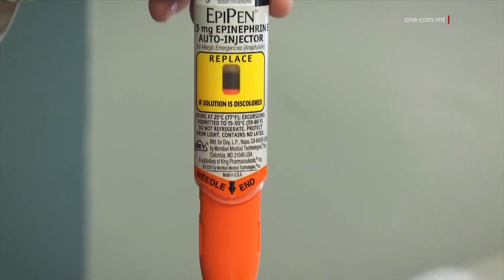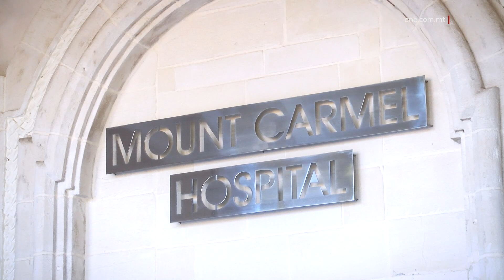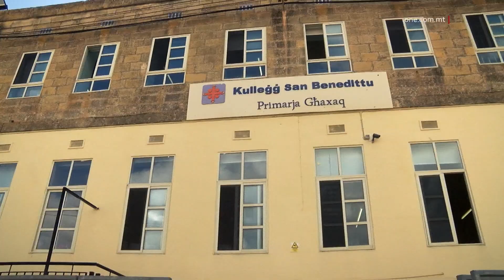AKTAR MINN 35,000 PERSUNA SE JGAWDU MINN MEDIĊINI ĠODDA B’XEJN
ONE.COM.MT • F’dan il-Budget il-Gvern kompla jinvesti fis-setturi tas-saħħa u l-edukazzjoni, żewġ oqsma li jibqgħu dejjem importanti.

Insegwu.

FILMAT:              ARKIVJI

Fil-Budget għas-sena d-dieħla, l-anzjani kollha ‘l fuq minn tmenin sena u dawk fuq l-għajnuna supplimentari se jibdew ikunu eliġibbli għall-għajnuna medika bla ħlas, jew aħjar il-karta r-roża mingħajr il-bżonn tat-test tal-mezzi.

B’din il-miżura se jkun hem aktar minn 4,500 anzjan li se jiġi eliġibbli għat-trattament b’xejn.

Il-Gvern se jkun qed ipoġġi wkoll numru sostanzjali ta’ mediċini fuq il-formolarju bil-mediċini mistenni jibdew jingħataw kollha b’xejn.

Fost il-mediċini li se jibdew jingħataw bla ħlas hemm dawk, tal-IVF, tal-Fibromyalgia, tal-Ostjoporożi, diversi trattamenti tal-kanċer, trattament psikjatriku, trattament għal persuni b’mard infjammatorju, trattament taċ-ċirkolazzjoni, u trattamenti ġodda għal mard rari.

Se jkun qed jitqassam wkoll trattament li jingħata waqt reazzjoni allerġika severa li tista’ tkun periklu għall-ħajja.

Din il-mediċina ta’ emerġenza se tkun qed titqassam ukoll fi 325 skola madwar il-gżejjer Maltin.

B’kollox dawn il-mediċini ġodda se jkunu qed igawdu aktar minn 35,000 persuna.

Is-sena d-dieħla f’Mater Dei se jkunu qed jinkrew faċilitajiet addizzjonali sabiex is-servizzi ta’ kura akuta u elettiva jibdew jiġu indirizzati b’mod aktar effiċjenti.

F’Mater Dei ukoll se jsir investiment fid-Dipartimenti tal-Emerġenza, tal-Medical Imaging u kif ukoll fit-tielet Cardiac Catheterisation Suite.

Il-Bank tad-Demm u s-servizzi relatati miegħu ukoll se jsirilhom investiment.

Se jsir ukoll investiment f’MR Linac li se joffri kura avvanzata u se twassal għal trattament fi żmien anqas fil-kura ta’ ċerti tipi ta’ kanċer.

Il-programm ta’ moniteraġġ għad-dijabete issa se jiġi estiż għal żgħażagħ bejn is-17 u l-21 sena.

Dwar is-Saħħa Mentali l-Ministru Caruana spjega li l-Gvern se jkompli bil-proċess sabiex jinbena sptar mentali ġdid.

Fil-frattemp se tkun qed tinkera faċilità għal sptar tal-kura psikjatrika adulta sakemm jitlesta l-bini l-ġdid

F’dan il-Budget, l-investiment fis-settur edukattiv ma naqasx.
Se tkun qed issir rinovazzjoni fl-iskejjel li jinsabu fil-qalba tal-bliet u rħula Maltin u Għawdxin.
Il-Gvern se jkun qed itejjeb l-infrastruttura elettrika fl-iskejjel sabiex ikompli l-investiment f’titjib bħall-arja kkundizjonata.

Il-proġetti ta’ bini ta’ skejjel ġodda fl-Imsida u r-Rabat Għawdex se jkompli.

Se jsiru proġetti ta’ mmodernizzar fl-iskejjel ta’ Ħal Qormi, il-Mellieħa, Ħal Għaxaq flimkien ma numru ta’ skejjel f’Għawdex

Il-Gvern qed iħares ukoll lejn l-att soċjali fl-operat tal-iskejjel. skejjel

Minn dan il-budget, il-Kapijiet tal-iskejjel kollha se jingħatawlhom €10,000 kull sena biex jassistu tfal li jinnutaw li jkunu neqsin mill-aktar affarijiet bażiċi.